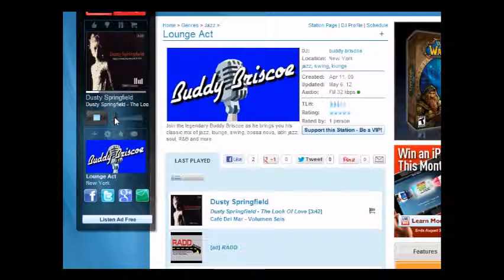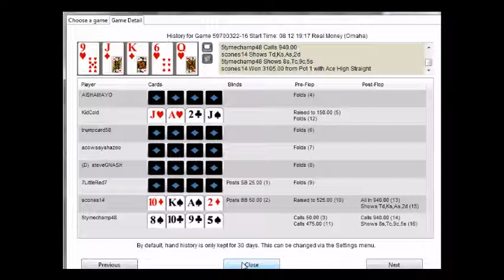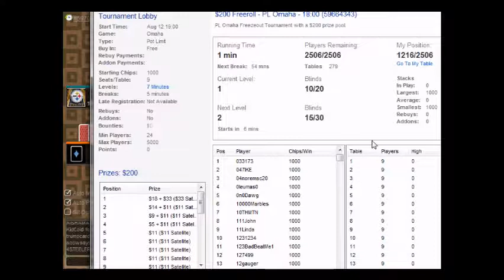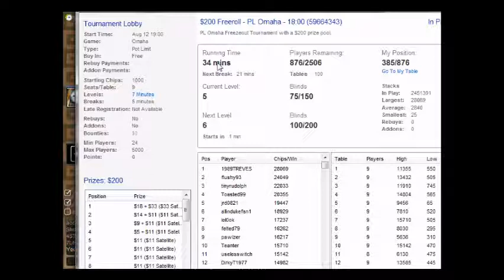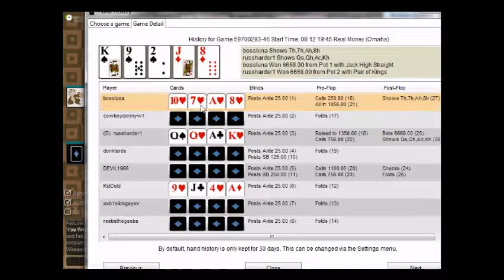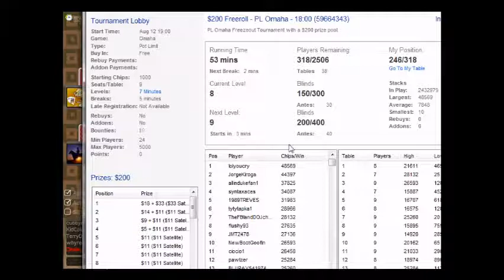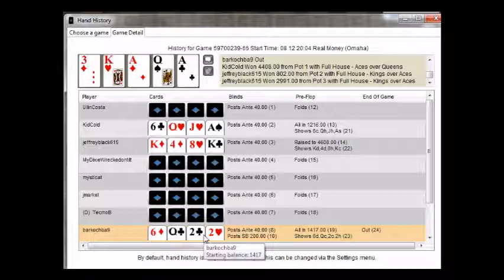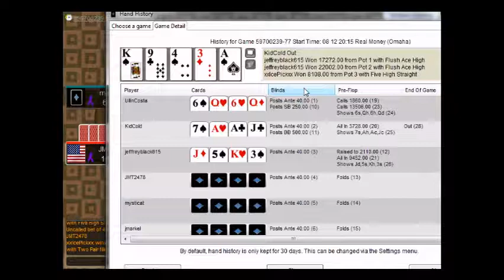The Phenomenal Freeroll - Carbon PLO 8\12\2012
Shit talkin' and shit playin'.